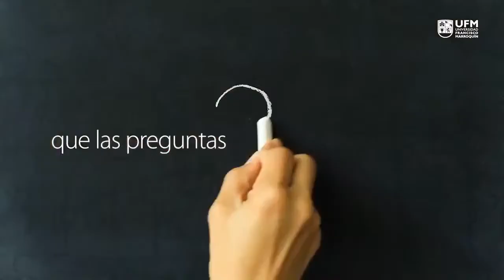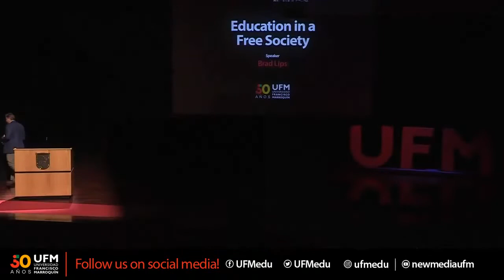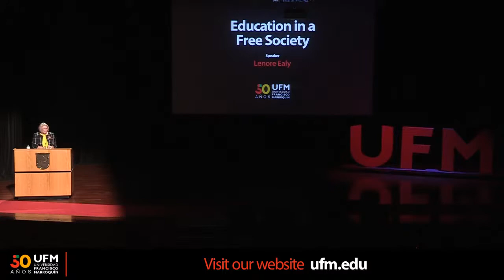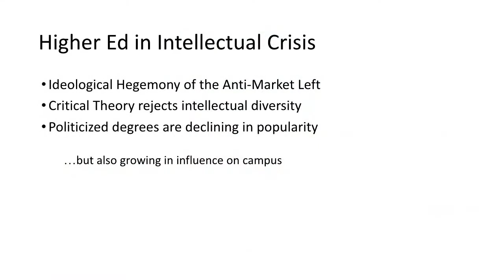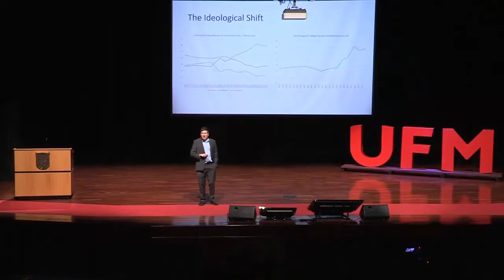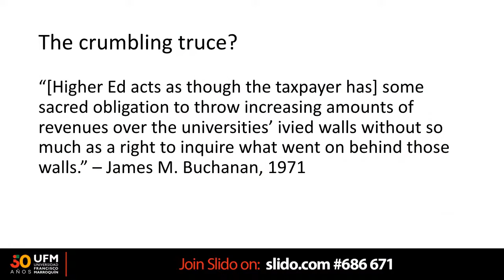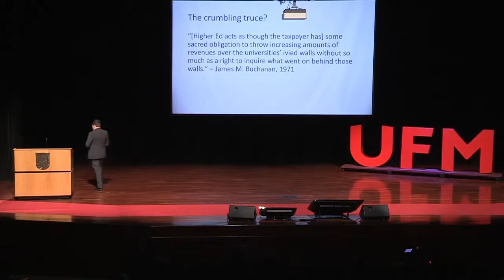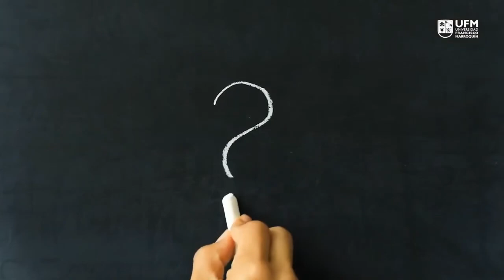Education in a Free Society | UFM Talks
In this episode of UFM Talks, join the conversation along with Marsha Familaro Enright, Robert Schimenz, Stefany Bolaños, Martin Cox, Bryan Caplan and Carmen Rodríguez, as they discuss how does education works in a free society.